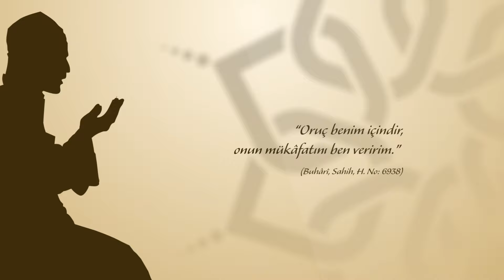IGMG - Ramazan ve Oruç